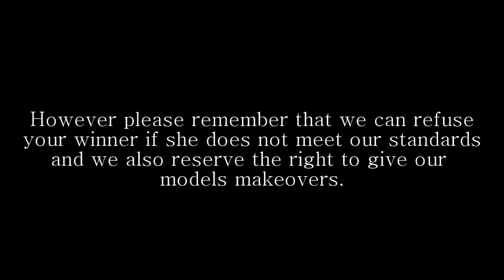Everything You Need To Know About X Models!